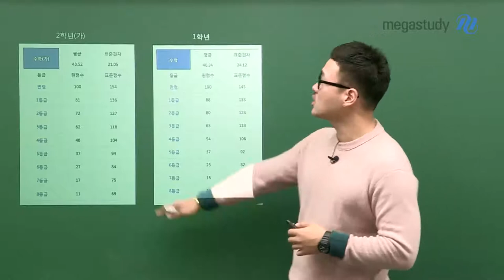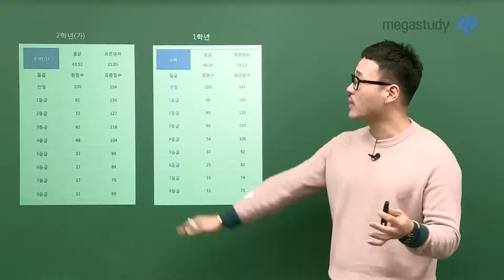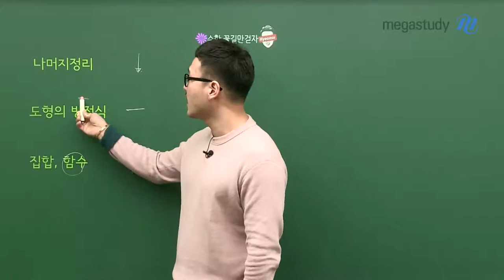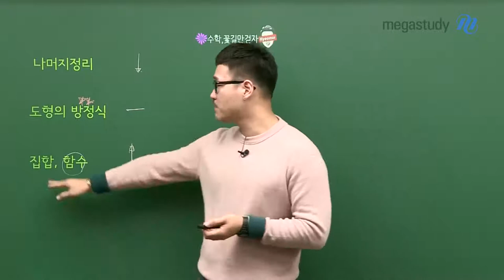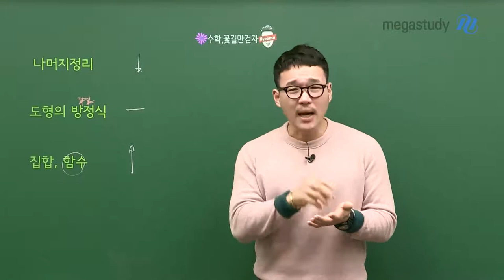[메가스터디] 수학 이현수 쌤 - ◇고1◇ 11월 학력평가 수학 총평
2019년 11월 학력평가,
고1 수학 이렇게 출제되었다!

현수쌤이 깔끔하게 정리한 총평, 지금 바로 확인하세요!
- 이번 시험 난이도
- 단원별 중요도
- 앞으로 해야 할 것

+ 기말고사 준비 열공하세요! :)